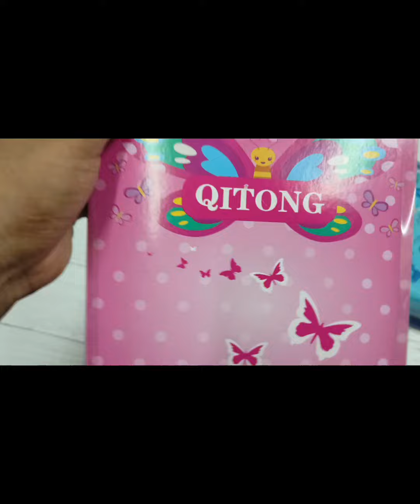🤯amazing😳🤗 beautiful🪷pencil✏️jumbo 7D pouch ✨special🍁 quality🔥.